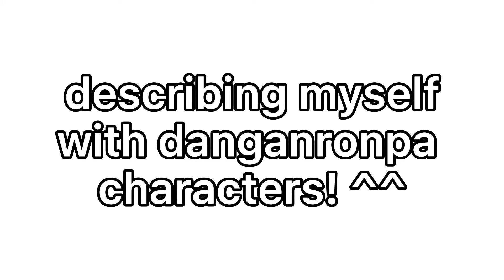describing myself with danganronpa characters! ♥︎ og